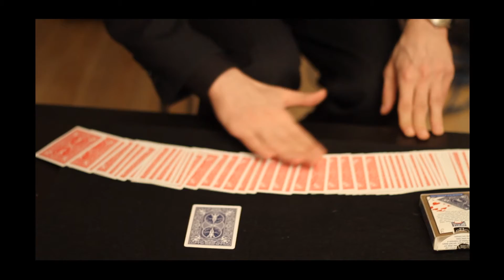Подкаст - "Мираж" - Виталий Шевцов